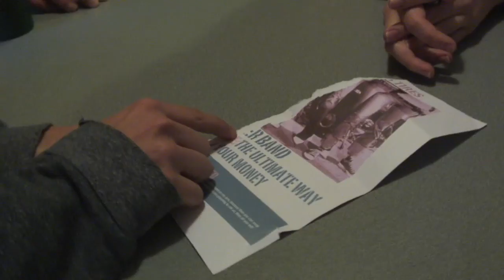Two Floors, Bloopers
These are the bloopers for the short film I recently directed about a heist gone awry. Written by Sarah Phillips and Chris Nester. Starring Kyle Ayers, Lauren Zima, Brian Sturgill and Chris Nester.